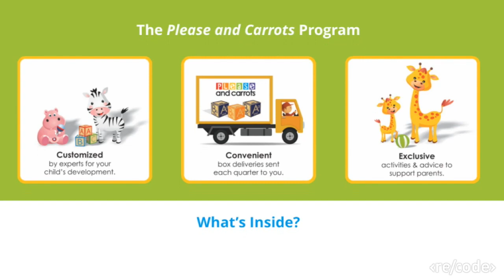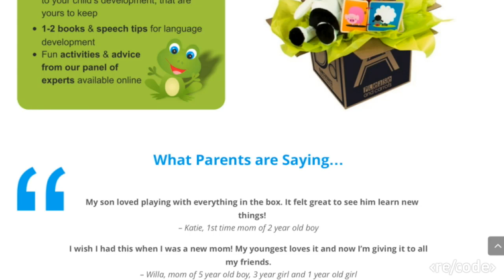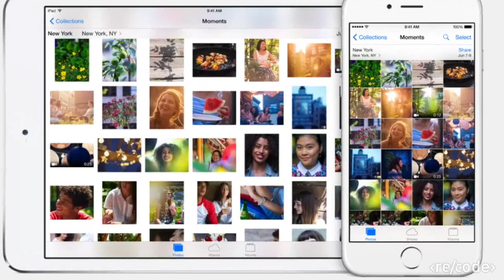Holiday Gift Guide: Tech Gifts for Parents of Young Children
Katie Boehret shares her suggestions for what to get parents with young children.